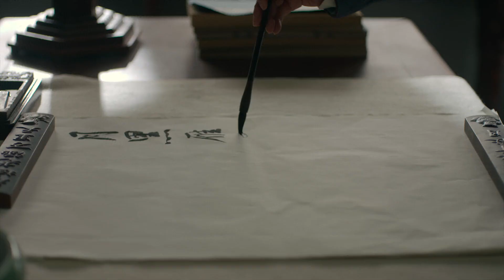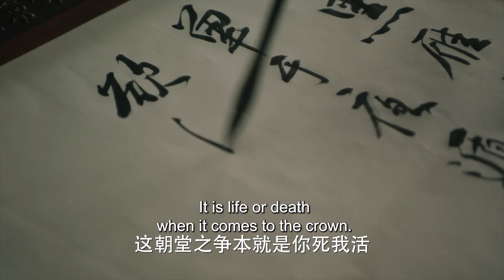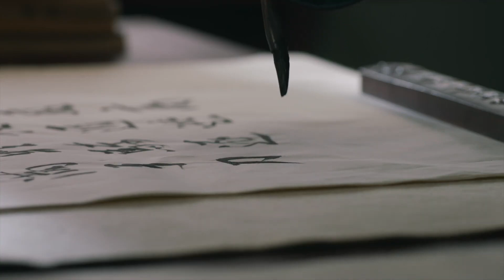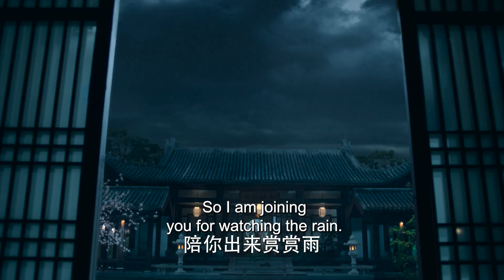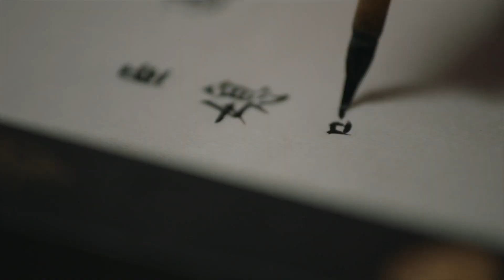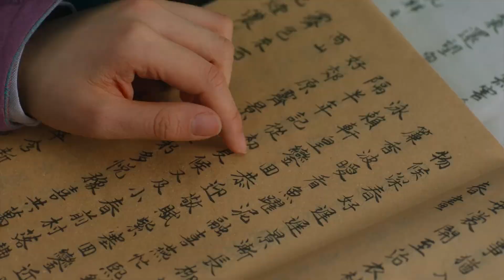古装电视剧 |【念隐行Dream Love】19凤族神女跨越千年逆天改命，冰山少主痴心守候，终抱得美人归（《神隐》王安宇、《偷偷藏不住》赵露思）💖看剧迷